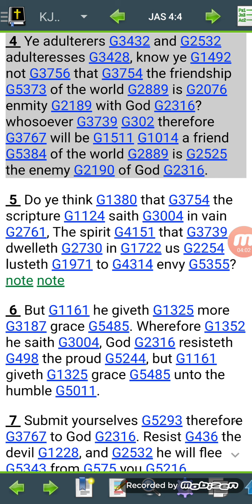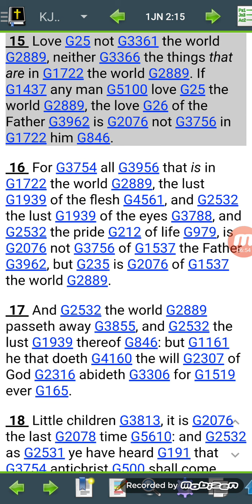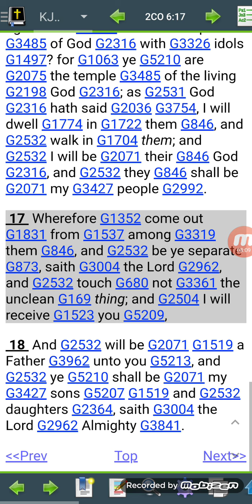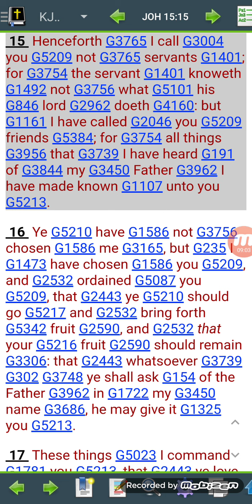Don't be a friend of this world